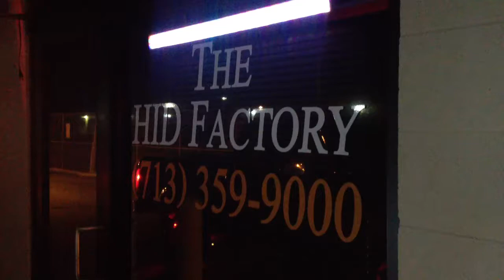The HID Factory led Fire wheels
Led underglow in the wheels